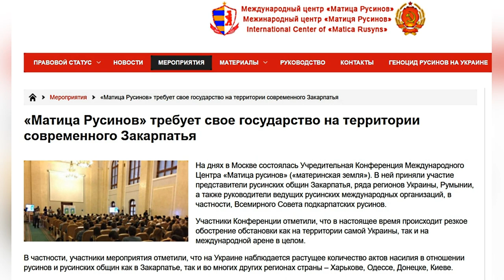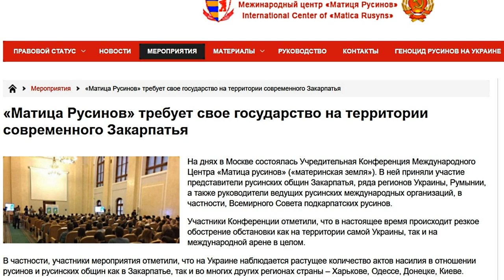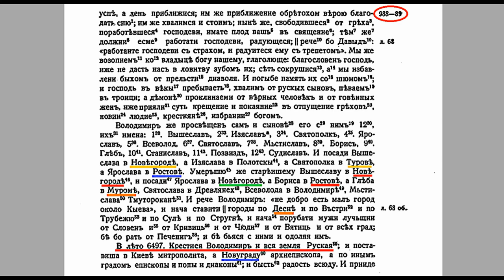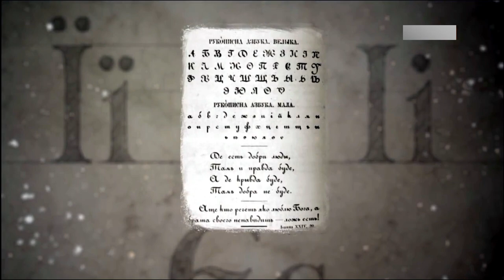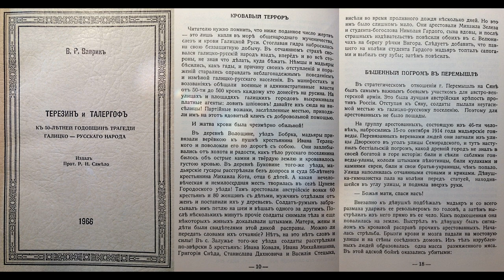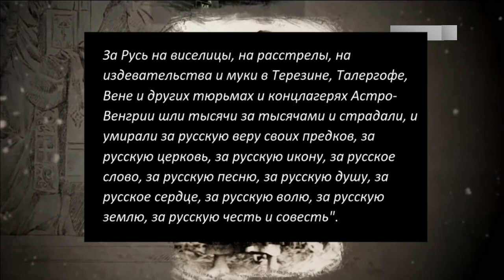Кто такие Русины ? И почему их судьба трагична ?